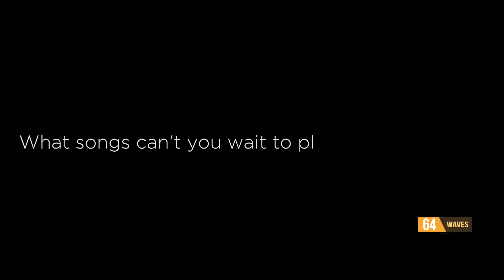Nubian Gypsies expectations at Kigali jazz Junction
The nibian Gypsies are expecting so much at Kigali jazz Junction.